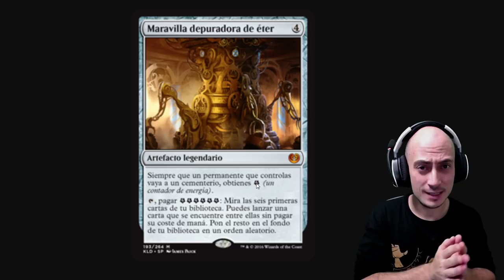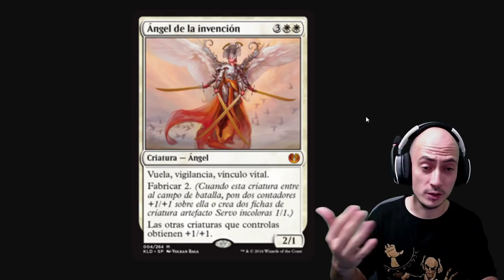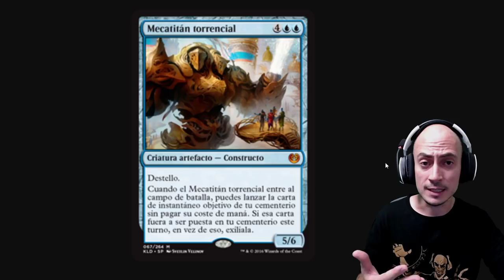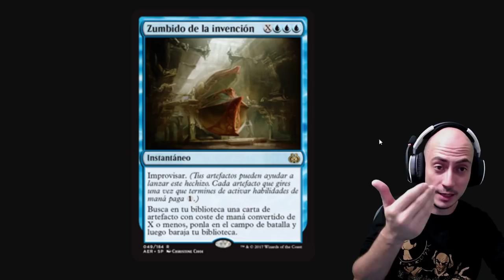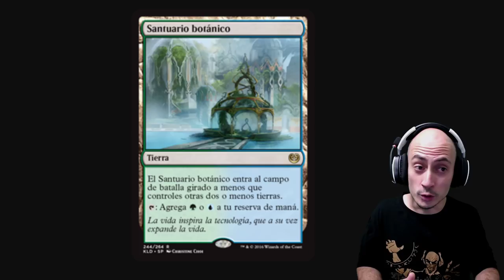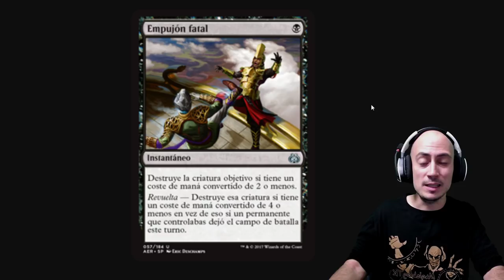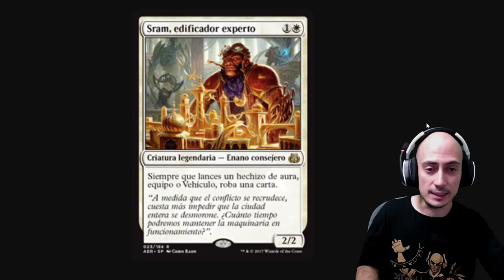TOP Mejores cartas de Kaladesh Remastered